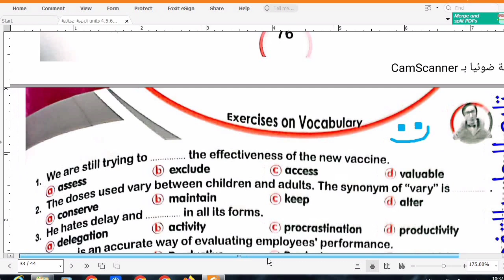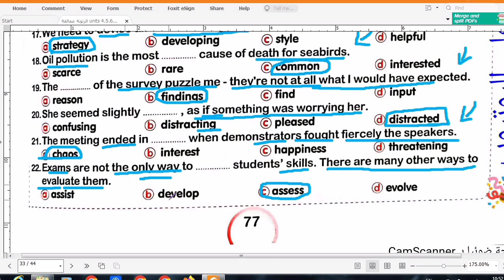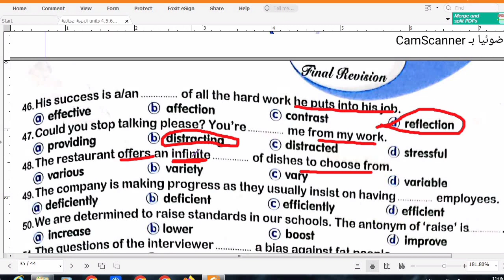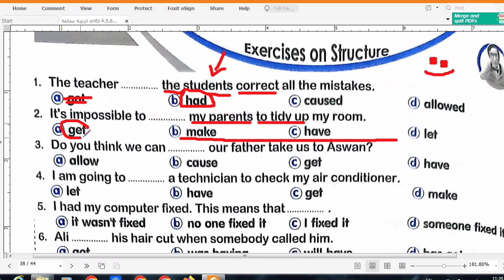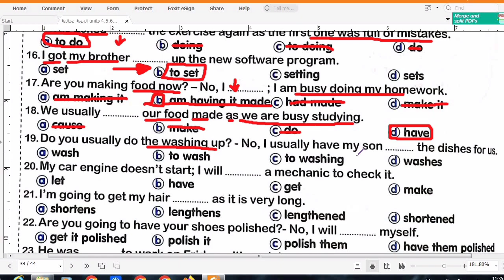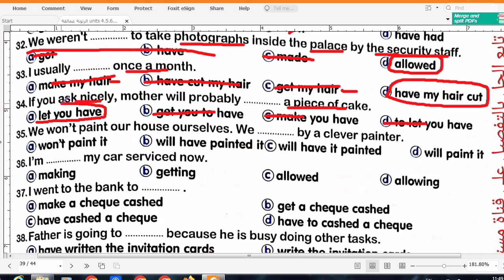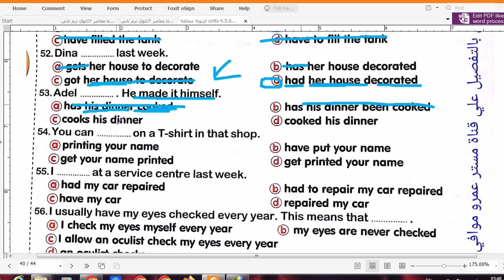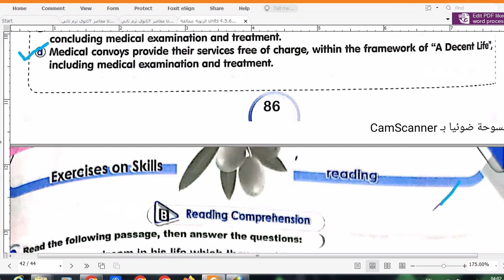حل Unit 6 كتاب العمالقة مراجعة نهائية تالتة ثانوي 2023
دا لينك جروب الواتس+ ضيف أصحابك👇
حل كتاب المعاصر انجليزي تالتة ثانوي الترم الاول 2023
حل كتاب جيم انجليزي تالتة ثانوي الترم الاول 2023
حل كتاب العمالقة انجليزي تالتة ثانوي الترم الاول 2023
حل كتاب a1 انجليزي تالتة ثانوي الترم الاول  2023